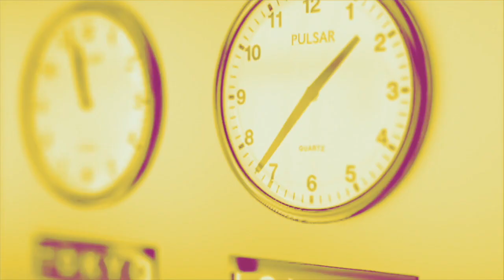Grève à Transdev : « Aujourd’hui, on a compris une chose : les patrons, c’est nous ! »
La mise en concurrence des lignes de bus en Ile-de-France a entraîné un dumping social chez les entreprises de transports. Chez Transdev, des salariés sont en grève depuis plus de 10 jours pour dénoncer leurs conditions nouvelles de travail. Deux salariées de la société de transports, Wynnessa et Cynthia, sont les invitées de la Midinale.

Sur les conditions de travail Transdev
« Transdev nous a vendu au rabais, nos conditions de travail et nos acquis avec - comme nos chèques vacances, nos congés annuels qui passent de 33 à 26 ou nos aménagement du temps de travail. »
« La direction met en place des services avec des amplitudes de travail qui dépassent parfois les 11h - certains jusqu’à 17h. C’est énorme humainement. Un humain ne peut pas tenir 17h dans un bus pour transporter des usagers. »
« On demande que nos acquis ne soient pas écrasés. On nous demande d’effacer ce pour quoi nos anciens se sont battus. »
« On est prêts à négocier et à parler avec la direction mais le problème c’est qu’elle nous dit : c’est comme ça ou c’est rien. »
« On réclame des conditions de travail corrects pour transporter nos usagers. »
« On s’excuse auprès de nos usagers, on n’a rien contre eux et on ne les prend pas en otage. »
« Nos pauses ne sont payées qu’à 50%. »

Sur la méthode de l’appel à la concurrence
« Notre problème, c’est qu’on avait des acquis et des conditions de travail avant cette mise en concurrence et on n’accepte pas que ça soit remis en cause. »
« Valérie Pécresse a mis un tel dégât dans notre société. On est beaucoup à être touchés par les appels à la concurrence : la RATP, la SNCF… »
« L’impact financier est autant pour nous, voire plus pour nous que pour eux parce qu’eux continuent de s’enrichir. »
« On ne transporte pas du bétail, on ne transporte pas de la marchandise. On transporte des être humains qu’on veut transporter dans de bonnes conditions. »

Sur Valérie Pécresse
« Valérie Pécresse est occupée par d’autres choses que de venir nous voir. »
« On ne s’attend pas à être écoutés. Aujourd’hui, on a compris une chose : les patrons, c’est nous. »
« Tant qu’on n’aura pas été écoutés sur nos revendications, on ne reprendra pas le travail. »
« On ne lâchera rien et on reprendra le travail que quand on nous écoutera. »

Sur le rôle des syndicats et des politiques dans la grève
« Les syndicats sont là pour représenter les salariés. »
« On a un avocat qui nous soutient. »
« Tout ce que les salariés veulent faire remonter à la direction, on [les syndicats] est là pour transmettre leur parole. »
« C’est important pour les salariés que les politiques se mobilisent mais ce qu’on veut, c’est qu’eux viennent à nous - comme Mélenchon et Besancenot - bien que sans doute ça leur profite. Mais ça nous profite autant. »
« On invite tout le monde à venir nous voir. »
« On a ouvert une cagnotte pour les salariés grévistes. »